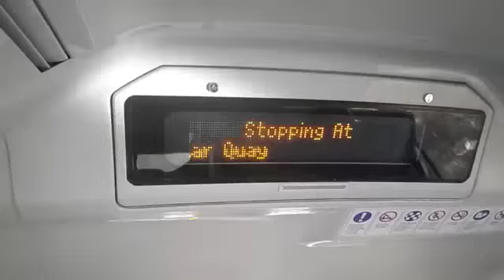Inside a Cityrail Waratah Train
Taken on 2/7/11 on approach to Riverwood